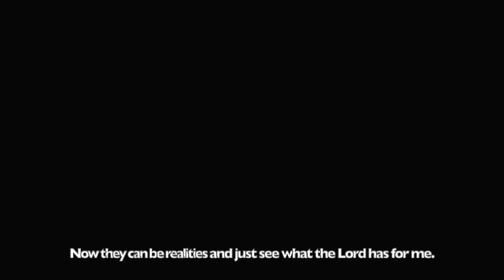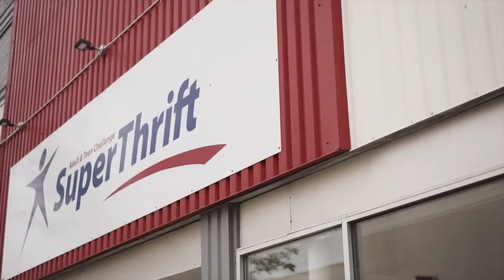Teen Challenge spring 2020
Pastor Terry and crew bless us with some P&W, testimonies and a short message